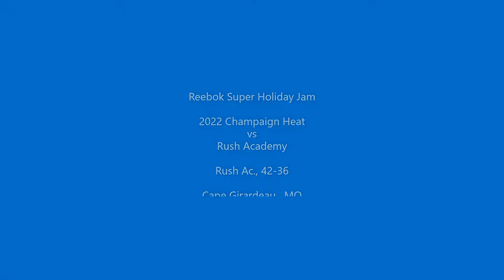2022 Champaign Heat vs Rush Academy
The 2022 Champaign Heat squad is back in action after a month and half off, and runs out of gas vs a very talented and well coached Rush Academy team, 42-36 at the Reebok Super Holiday Jam in Cape Girardeau, MO. 12/12/20